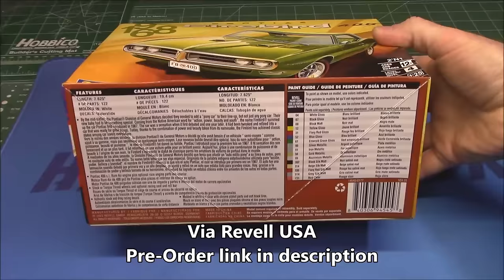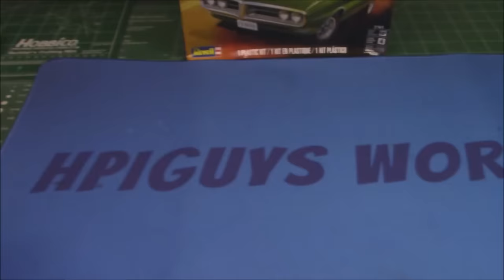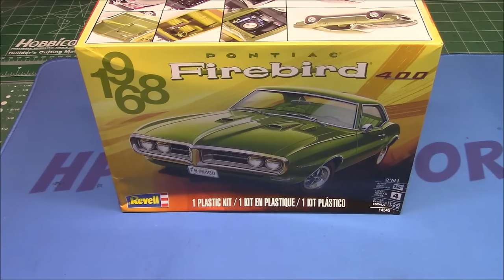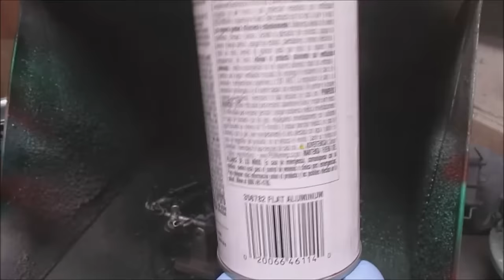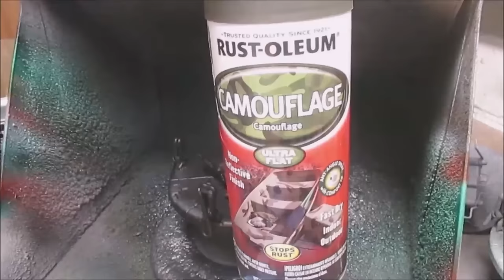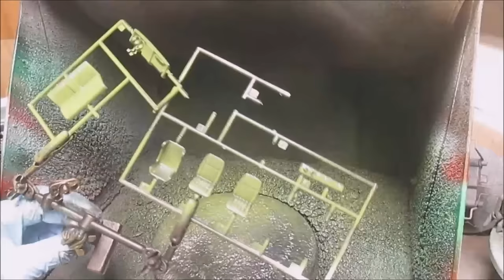1968 Pontiac Firebird 400 1/25 Scale Model Kit Build How To Assemble Paint Decal Interior Black Wash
68 Firebird
Product number: 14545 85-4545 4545 rmx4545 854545
Scale:1:25

Length:194 mm

Width:76 mm

Height:51 mm

Discover the charm of the classic 68 Firebird with our detailed 1:25 scale model kit. With 122 parts and dimensions of 194 mm long, 76 mm wide and 51 mm high, this kit offers an authentic and enriching building experience. For model building enthusiasts aged 12 and over, this kit is an invitation to immerse yourself in the world of detailed model building and create a piece of automotive history at home.

Scope of delivery:
122 precisely manufactured components
Authentic Pontiac 400 c.i. Ram Air engine
Optional racing engine parts and interior
Selectable standard or torque thrust wheels
Optional racing seat and roll bar
Authentic original and drag racing decals
Special features:
The detailed Pontiac 400 c.i. Ram Air engine and selectable racing components make it possible to create a unique model
Authentic decals allow for customization based on historical models or your own ideas
Highly detailed components and realistic design for an authentic building experience.
This kit is ideal for advanced model builders (level 4) who have experience in gluing and painting and want to take on a new challenge.

Background information:
The 68 Firebird, first introduced in 1967 by the Pontiac® Division of General Motors, was not just a pony car, but a symbol of "action, power, beauty and youth". The combination of performance and beauty has earned the Firebird classic status among car enthusiasts worldwide.

The Pontiac Firebird is an American automobile built and produced by Pontiac from the 1967 to 2002 model years.[1] Designed as a pony car to compete with the Ford Mustang, it was introduced on February 23, 1967, five months after GM's Chevrolet division's platform-sharing Camaro.

The name "Firebird", previously used by GM for the General Motors Firebird in the 1950s and early 1960s concept cars,[6] symbolizes youth, power, and beauty.

The 1967 base model Firebird came equipped with the Pontiac 230 cu in (3.8 L) SOHC inline-six. Based on the architecture of the standard Chevrolet 230 cu in (3.8 L) inline-six, it was fitted with a one-barrel Rochester carburetor and rated at 165 hp (123 kW).[2] The "Sprint" model six came with a four-barrel carburetor, developing 215 hp (160 kW).[11] Most buyers opted for one of three V8s: the 326 cu in (5.3 L) with a two-barrel carburetor producing 250 hp (186 kW); the four-barrel "HO" (high output) 326, producing 285 hp (213 kW); or the 325 hp (242 kW) 400 cu in (6.6 L) from the GTO. All 1967–1968 400 CI engines had throttle restrictors that blocked the carburetors' secondaries from fully opening.[2] A "Ram Air" option was also available, providing functional hood scoops, higher flow heads with stronger valve springs, and a hotter camshaft. Power for the Ram Air package was the same as the conventional 400 HO, but peaked at 5,200 rpm.

The 230 cu in (3.8 L) engines were subsequently enlarged for 1968 to 250 cubic inches(4.1 liters), the base version developing an increased 175 hp (130 kW) using a one-barrel carburetor, and the high-output Sprint version the same 215 hp with a four-barrel carburetor. Also for the 1968 model, the 326 cu in (5.3 L) engine was replaced by the Pontiac 350 cu in (5.7 L) V8, which actually displaced 354 cu in (5.8 L), and produced 265 hp (198 kW) with a two-barrel carburetor. An HO version of the 350 cu in (5.7 L) with a revised cam was also offered to start in that year, which developed 320 hp (239 kW). The power output of the other engines was increased marginally.[2]

There was an additional Ram Air IV option for the 400 cu in (6.6 L) V8 engines during 1969, complementing the Ram Air 400(now often colloquially but incorrectly called the "Ram Air III," a name never used by Pontiac). The Ram Air IV was rated at 345 hp (350 PS; 257 kW) at 5000 rpm and 430 lb⋅ft (583 N⋅m) of torque at 3400 rpm;[12] and 335 hp (340 PS; 250 kW) respectively. The 350 cu in (5.7 L) HO engine was revised again with a different cam and cylinder heads resulting in 325 hp (242 kW).